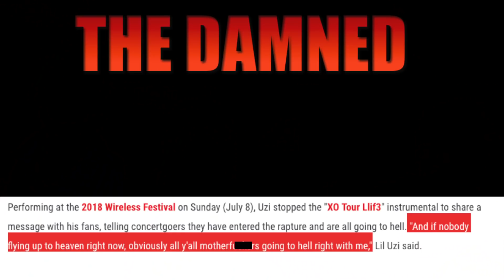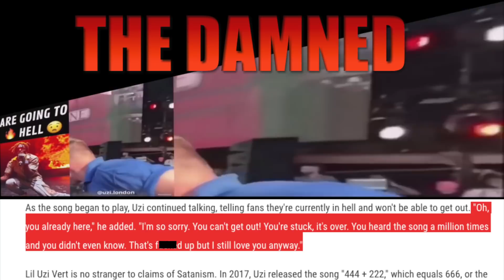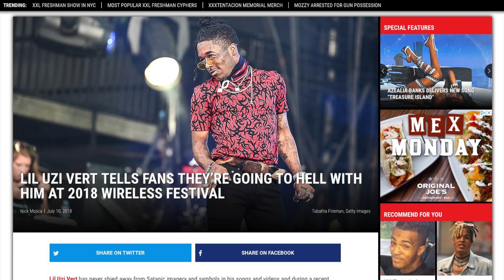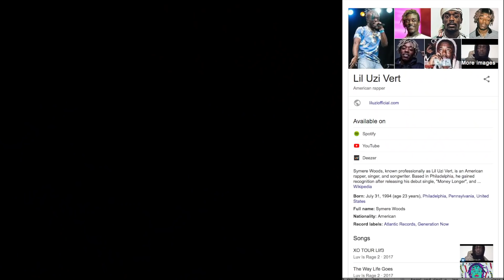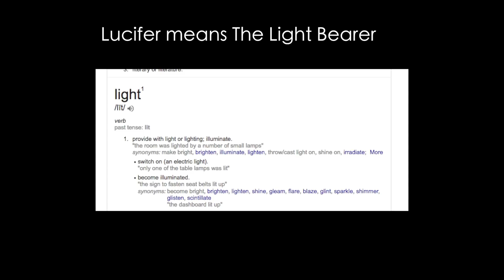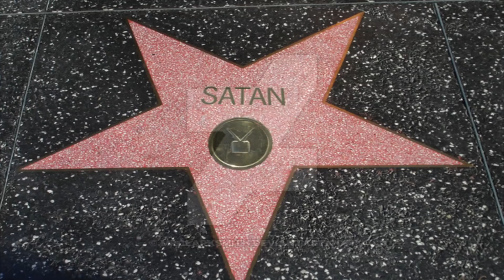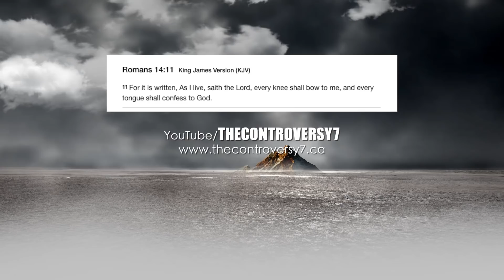POSSESSED Lil Uzi Says "Im Going to Hell & want to Take as many with me to Hell'